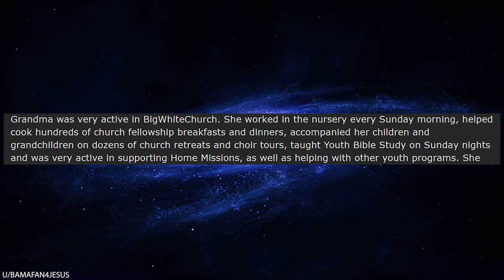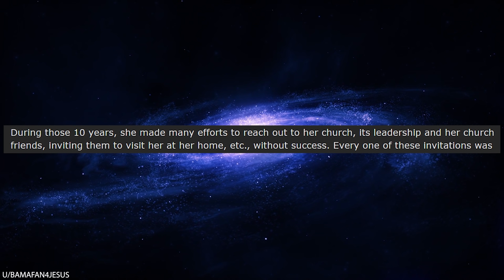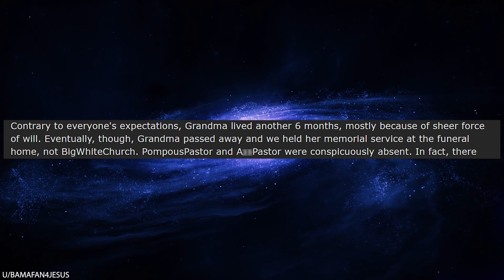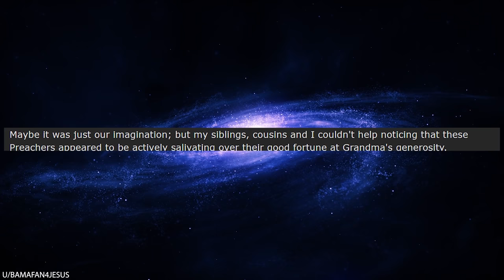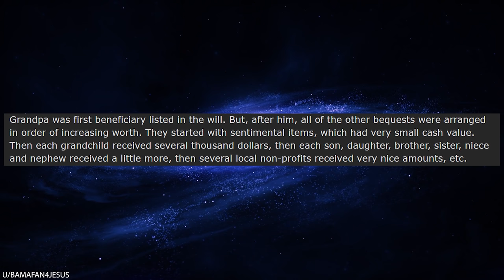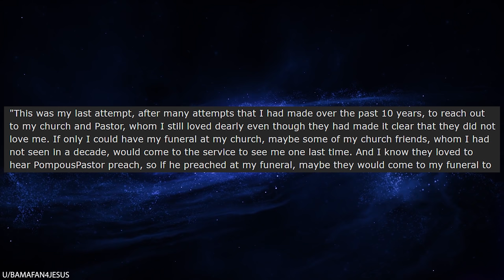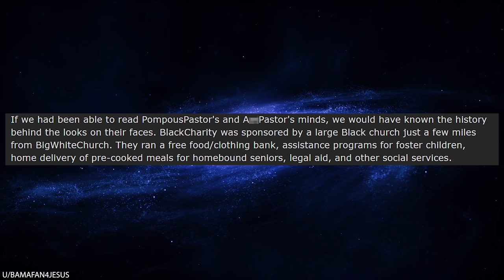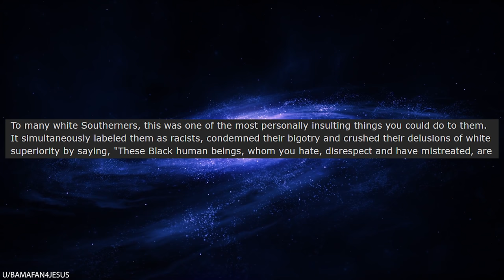r/Prorevenge Grandma Tricks Greedy Preacher From Beyond The Grave!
r/Prorevenge In today's story, a pair of greedy preachers set their eyes on a sweet old lady's estate as she gets closer and closer to the end of her life. They completely ignore her for years, and show up only to demand that she puts the church to her will. After she passes and the lawyer reads the will, the grandma left a few surprises for the preachers that left them shocked and publicly humiliated!